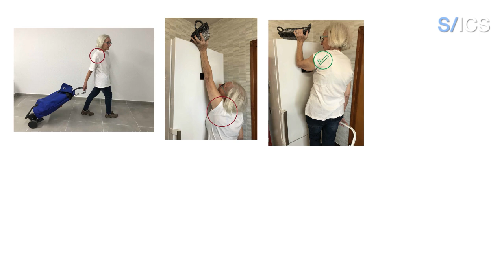Exercicis per artrosi d’espatlla (omartrosi)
Vídeo sobre exercicis per artrosi d’espatlla (omartrosi) elaborat per la Unitat de Rehabilitació del CAP Sant Andreu